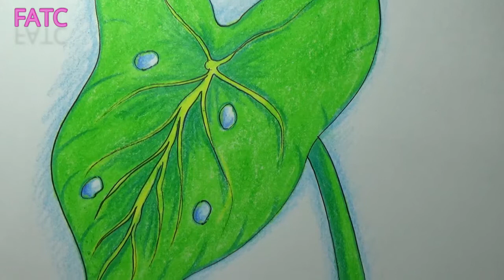HOW TO DRAW A ARUM LEAF // FINE ART TRAINING CENTRE // PP2